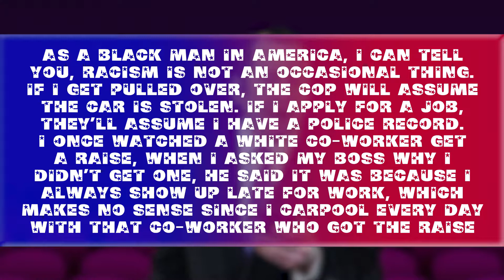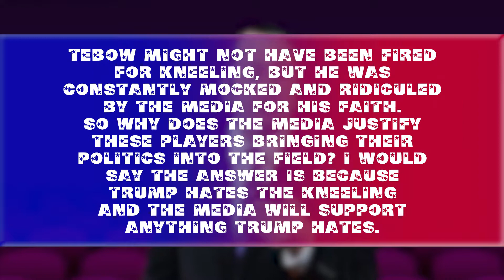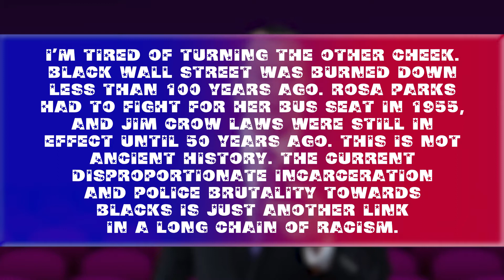Kneel In Protest: A Flag on the Field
Welcome to Moderate Divide! In this time of what seems like massive, insurmountable political divide, maybe we can try to find a more "Moderate Divide". Something more manageable where we can find a way to work and live together.

In this thought-experiment, political series, David tries to explore and debate both "sides" of an argument. The point is not to mock either side nor come up with a "winner", but rather to find ways to better understanding of each other without tearing each other down.

For each topic, David asked several people from across the political spectrum to explain and defend their position on a variety of political topics. David then organized all their answers into the script for each episode. In an attempt to avoid any presenter bias, David "debates himself" (while also moderating himself), though the opinions are not necessarily his own.

In this episode, David explores the topic of kneeling in protest during the National Anthem. The characters Zach and Ron discuss the outrage surrounding the kneeling protest and whether it was disrespectful toward veterans or if that was merely a distraction to try to silence yet another protest.